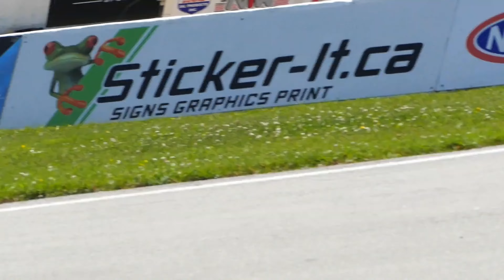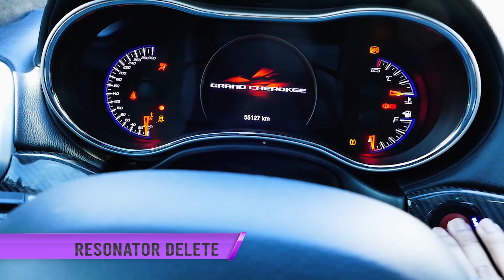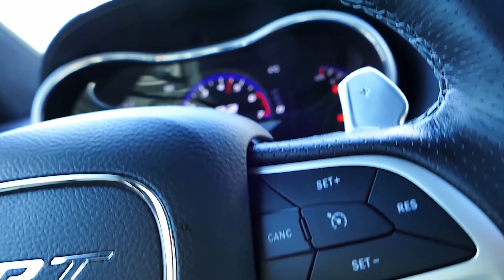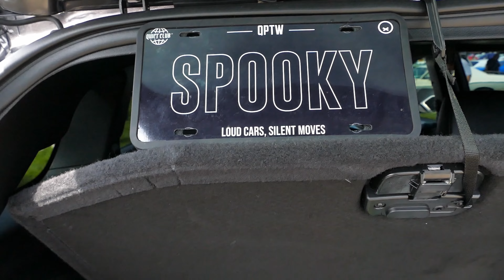fast suv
Unleash the Power: Fast SUV Mopars - Jeep Grand Cherokee & Dodge Durango Review

🔥 Buckle up for an adrenaline-packed ride with our latest review on two of the fastest SUV Mopars in the game: the Jeep Grand Cherokee and the Dodge Durango! 🚗💨

🌟 Jeep Grand Cherokee: Off-Road Dominance Meets Street Speed!
Get ready to conquer any terrain with the Jeep Grand Cherokee - the epitome of versatility. From its aggressive exterior to the luxurious interior, this SUV means business. But what sets it apart? The power under the hood! Dive into our review to explore the Grand Cherokee's lightning-fast acceleration, off-road prowess, and the cutting-edge tech that makes every drive an adventure.

🏁 Dodge Durango: Powerhouse of Performance!
The Dodge Durango is not your average SUV; it's a force to be reckoned with. With multiple engine options, including the beastly HEMI V8, the Durango redefines what a family SUV can do. Our review takes you through the impressive towing capabilities, thrilling driving experience, and the sophisticated interior that combines comfort with a touch of muscle.

🚀 Key Features in This Review:

    0 to 60 mph acceleration times that will leave you breathless.
    A deep dive into the performance specs, showcasing what makes these Mopar SUVs stand out.
    Off-road capabilities that go beyond the ordinary, turning every journey into an expedition.
    Interior luxury and advanced tech that seamlessly blend with the fast and furious exterior.

🤩 Why Choose a Fast Mopar SUV?
Marrying speed with functionality, these Mopar SUVs redefine the SUV game. Whether you're a thrill-seeker, a tech enthusiast, or a family looking for a powerful ride, the Jeep Grand Cherokee and Dodge Durango deliver on all fronts.
The Dodge Durango is a midsize to full-size SUV produced by the American automaker Dodge, which is part of the larger Stellantis (formerly Fiat Chrysler Automobiles) group. The Durango is known for its powerful performance, three-row seating, and versatility. Below are some key features and details about the Dodge Durango:

    Performance: The Durango is often praised for its performance options. It is available with a range of engines, including V6 and V8 options, providing varying levels of power and towing capacity.

    Engine Options:
        3.6L Pentastar V6: Offers a good balance of power and efficiency.
        5.7L HEMI V8: Provides more horsepower and torque for increased performance.
        6.4L HEMI V8 (available on certain trims): Offers even higher performance levels.
        6.2L supercharged hemi v8 hellcat

    Transmission: Typically equipped with an 8-speed automatic transmission for smooth shifting and efficiency.

The Jeep Grand Cherokee SRT (Street & Racing Technology) is a high-performance version of the Grand Cherokee model, designed to deliver enhanced power, handling, and overall performance. Here are some key features and characteristics of the Jeep Grand Cherokee SRT:

    Performance: The SRT version typically boasts a more powerful engine compared to standard Grand Cherokee models. It often comes equipped with a high-performance V8 engine, providing increased horsepower and torque for a more spirited driving experience.

    Engine: The specific engine may vary depending on the model year, but the SRT Grand Cherokee has been known to feature engines like the 6.4-liter HEMI V8, delivering impressive acceleration and performance.

    Suspension and Handling: The SRT variant often comes with performance-tuned suspension systems, upgraded brakes, and other enhancements to improve handling and overall driving dynamics. This is to provide a more sporty and responsive feel on the road.

The Jeep Grand Cherokee Trackhawk is an even higher-performance variant compared to the SRT model. Here are some key features and characteristics of the Jeep Grand Cherokee Trackhawk:

    Supercharged Engine: One of the most significant differences is the engine. The Trackhawk is equipped with a supercharged 6.2-liter HEMI V8 engine, delivering exceptional power and performance. This engine is capable of producing a substantial amount of horsepower and torque, making the Trackhawk one of the most powerful SUVs on the market.

    Performance: The Trackhawk is designed for high-performance driving on both the road and the track. It boasts impressive acceleration and top speeds, making it one of the fastest SUVs available.

Don't miss out on the latest updates and in-depth reviews.

In this episdoe we check out these suv mopars such as the Jeep grand cherokee srt trackhawk , jeep grand cherokee srt 392 hemi , dodge durango srt hellcat , dodge durango r/t , dodge durango , jeep srt , jeep srt8 , jeep grand cherokee srt8